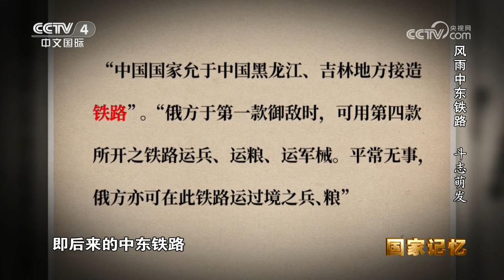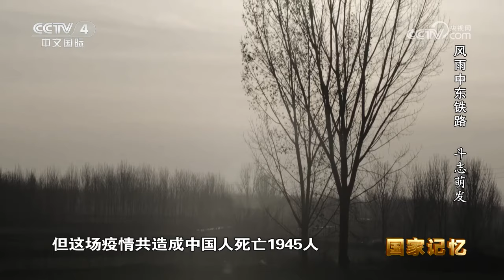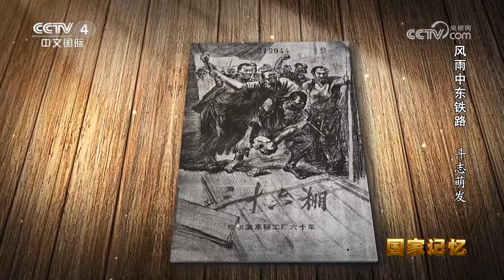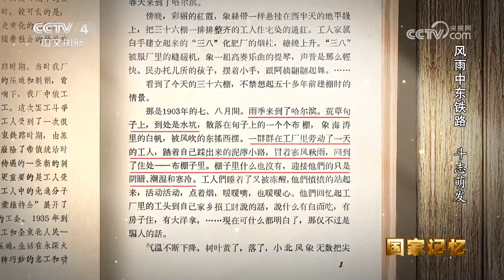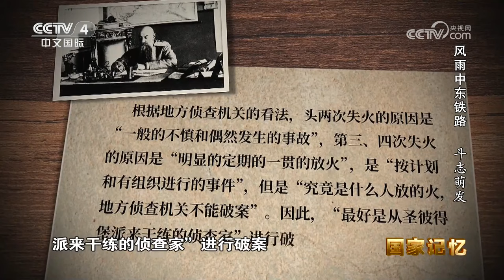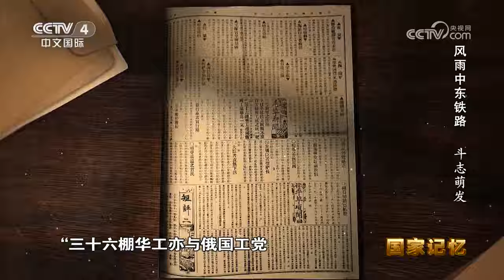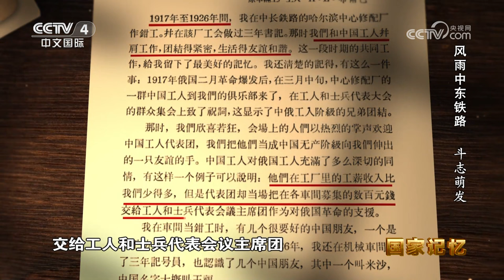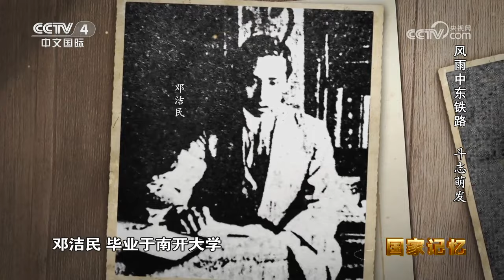1896年李鸿章访问欧美 俾斯麦亲自搀扶享受元首之礼 回国后为何做出这样屈辱的事！20230913 |《国家记忆》CCTV中文国际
本期节目主要内容：
1898年，中东铁路正式开始动工修建，历时五年，于1903年7月正式通车运行。这条来自于100多年前的铁路，由一个不平等条约的签订而修建，同时也是积贫积弱旧中国屈辱历史的见证，但它却在历史的演变中有了改变。